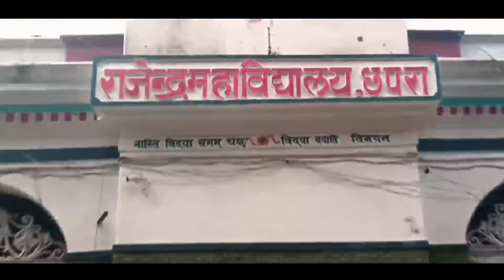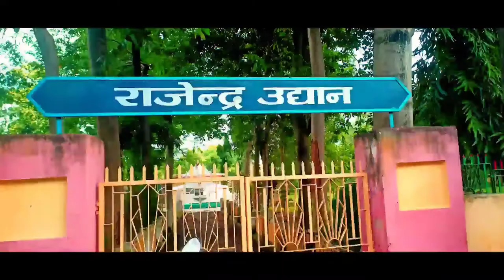Short Story Of Rajendra College Chapra , Rajendra college Vlog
Top Query
Rajendra College Chapra
Top College of Chapra
Best College of chapra
Rajendra College NCC